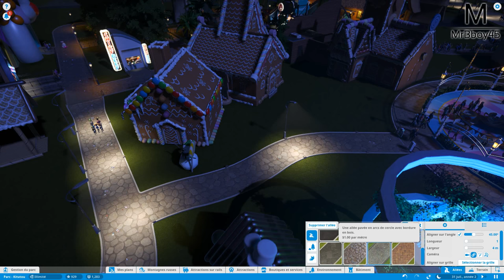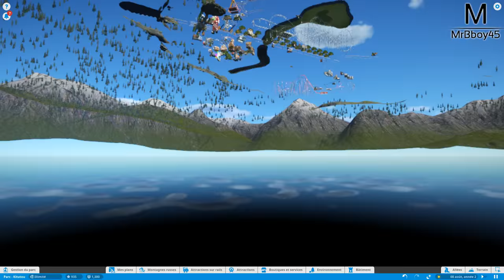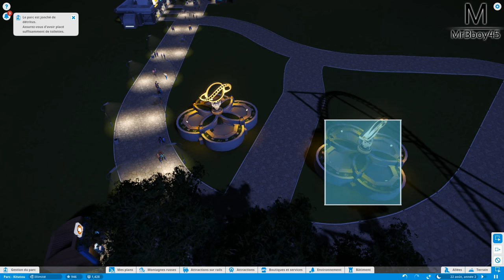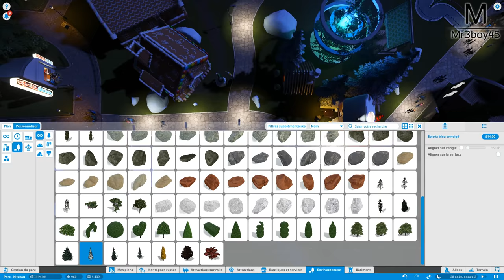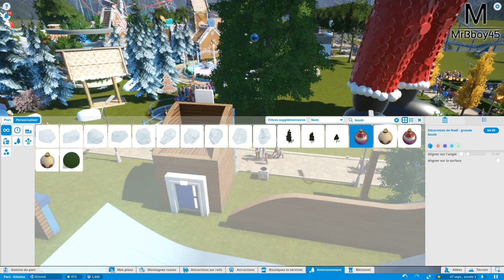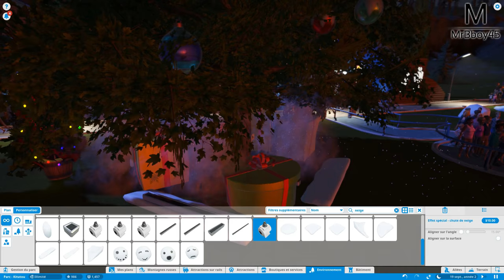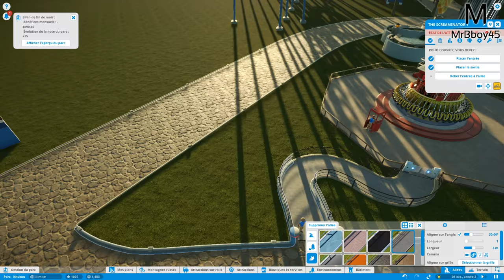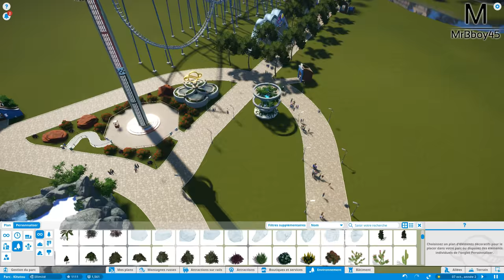Planet Coaster : INSTALLATION DE NOËL | Episode 5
POUR NOËL ET JUSQU'AU 31 DÉCEMBRE Y A MOINS 20% SUR LA BOUTIQUE UBISOFT AVEC LE CODE " BBOYUBISOFT20 "

PS: Je ne touche rien sur les ventes et ce n'est pas une opé (J'vous cache jamais rien), faite vous plaisir si vous le souhaitez c'est tout :D Enjoy

Nouvelle série en attendant les fêtes de fin d'année et surtout les quelques let's play de prévue ;)

Une Boutique ?

MON TIPEEE

Partenaire !